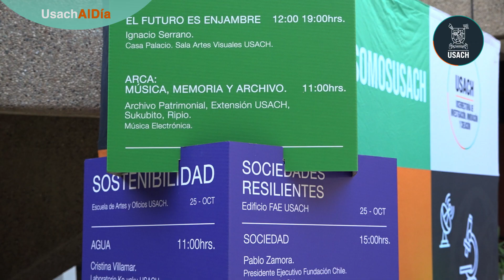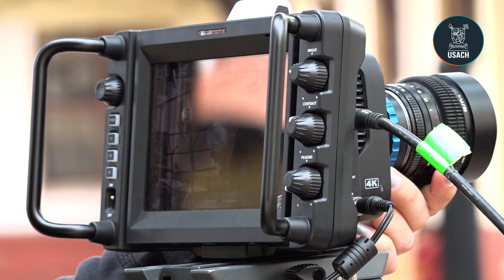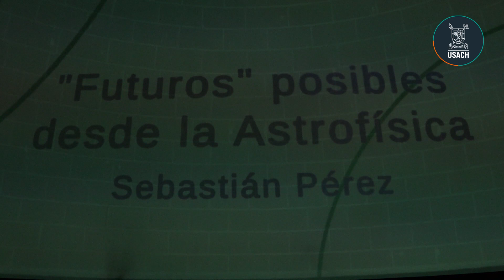Futuro Usach 2023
Durante 3 días se vivió Futuro Usach, una iniciativa que promueve la exploración interdisciplinaria del futuro desde la perspectiva de la Ciencia, Tecnología, Arte y Humanidades.